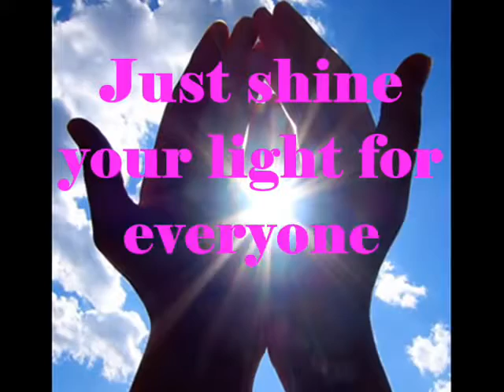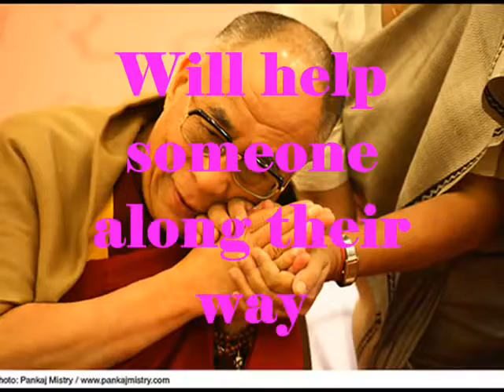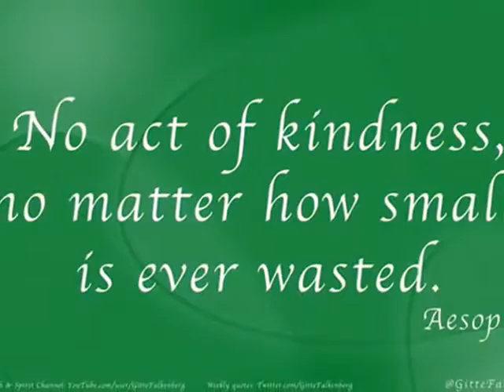💖Try a little Kindness Song 💖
Video from Kree4Sai 💖